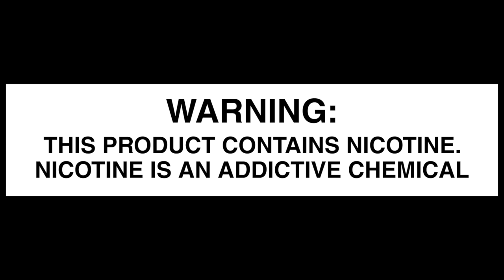So Here's Where I'm At Right Now... Currently 6/7/22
This month really went off the rails and for that i'm sorry.  Obviously it's just a matter of time before we get back on track I assure you. In the meantime, keep kicking ass and not smoking cigarettes.

How about some Boosh science 9,000